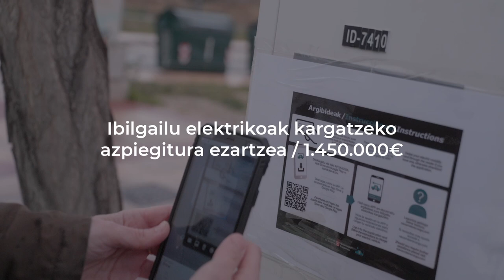Next Generation kanpaina